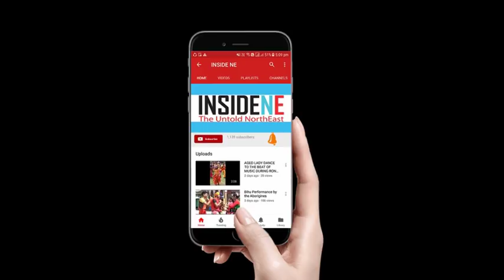ZUBLEE BARUAH - ME & MYSELF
Renown Assamese singer Zublee Baruah who has been luring with her voice all through goes candid outpouring nuances of her life. So, here we present a treat to all the Zublee fans.